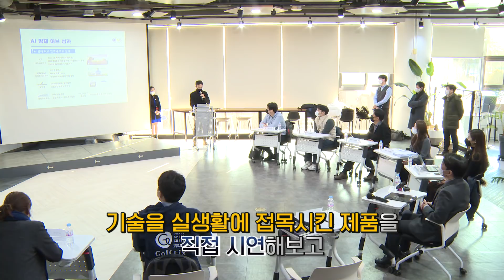[안철수] 글로벌 경제도시 서울, 융합경제 혁신지구 AI 양재허브 간담회 | 국민의당 | 서울시